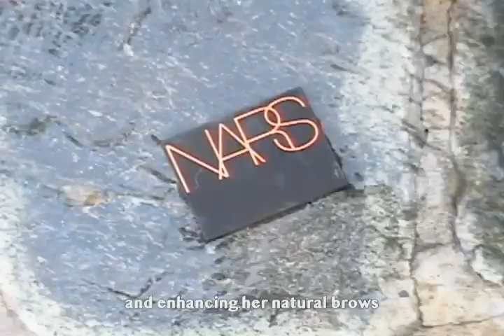90s summer red lips makeup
- Connect

- Products

Chanel Les Beiges Healthy Glow Gel Touch Foundation in bd21

Chanel OMBRE PREMIÈRE Longwear Cream Eyeshadow in private bronze

Chanel Stylo Ombre et Contour Eyeshadow in nude éclat

Dior Diorshow Brow Styler Eyebrow Pencil in 033 grey brown

Chanel Rouge Coco Ultra Hydrating Lip Colour in 444

- Music